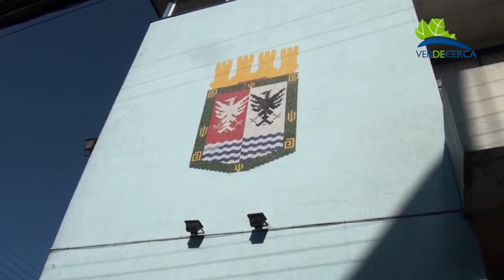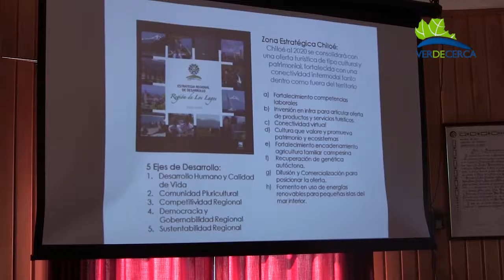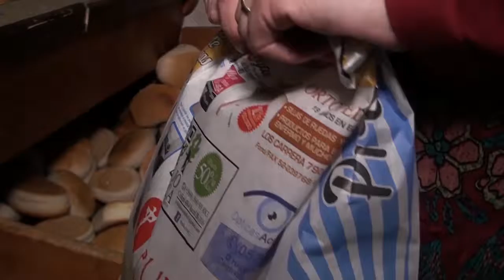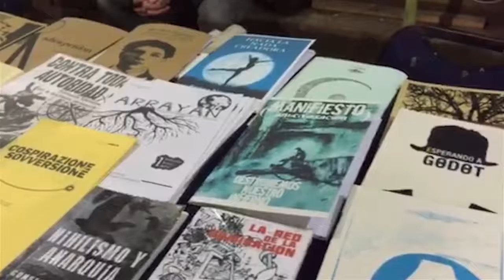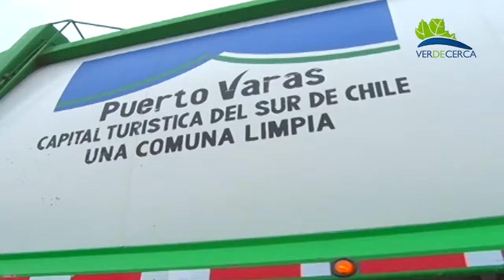NOTICIERO 7 MARZO